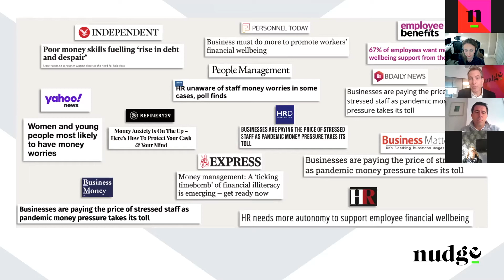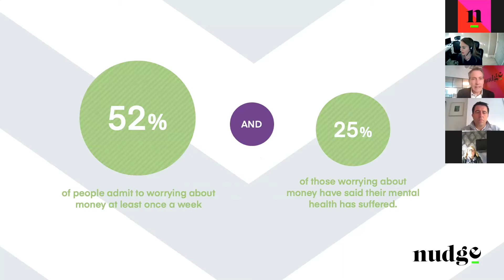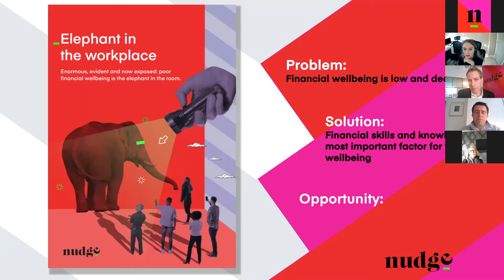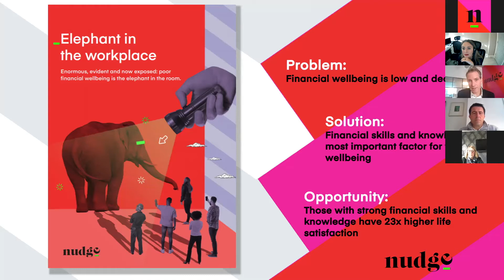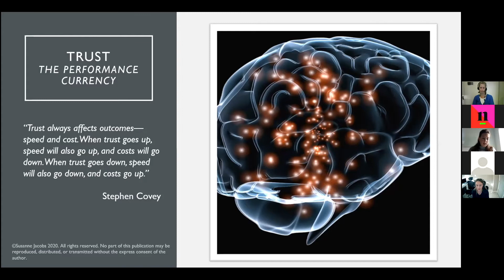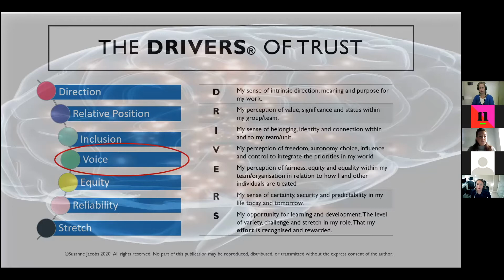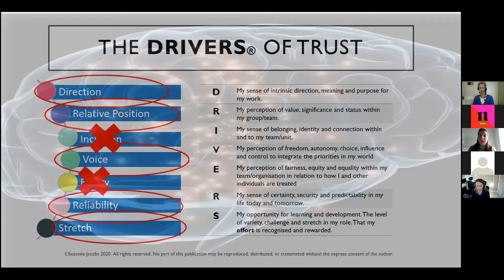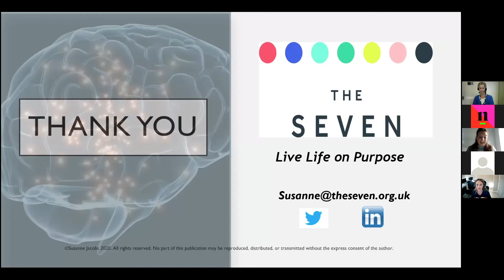The new wave of wellbeing [on demand]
Whether people are struggling financially or not, one thing's for sure, money connects us all. That's why financial wellbeing is the benefit for everyone.

Join the conversation on financial wellbeing and navigate:
 📍 The roaring new wave of wellbeing
 📍 Cutting-edge financial wellbeing trends
 📍 Panel discussion with Capgemini, SSE, Hastings Direct and AWE
 📍 Financial wellbeing predictions for 2021.